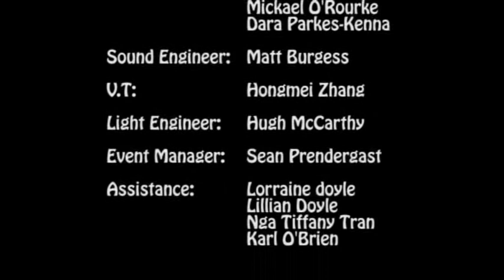G Request Show 2010 MAR C part 3